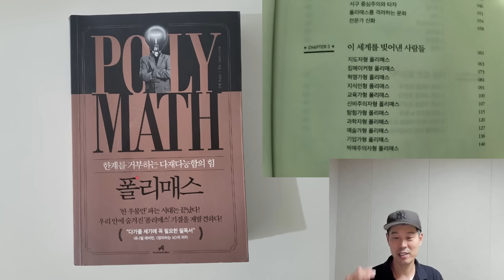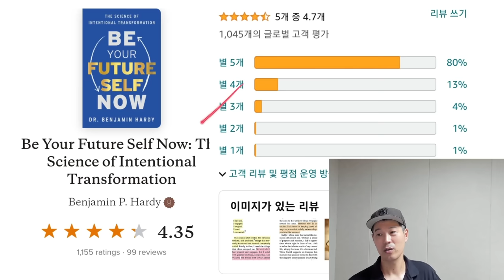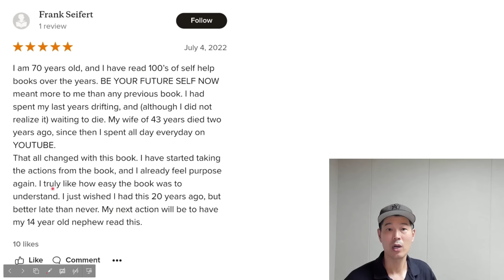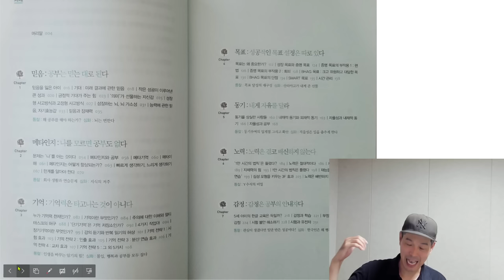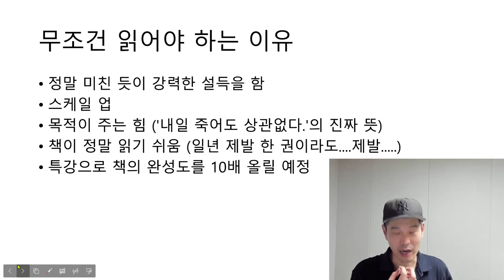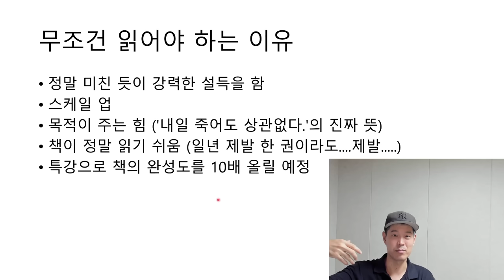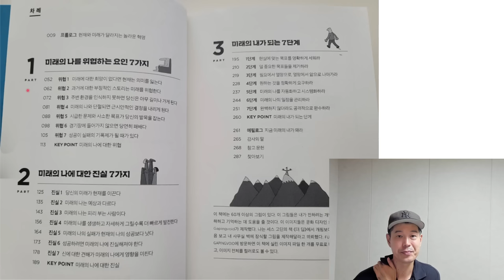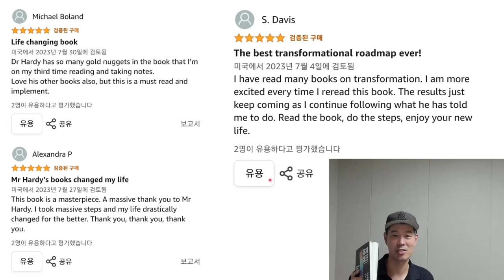"몇 년 동안 읽은 100권의 책 중에서 최고였다." [실제 후기 중에서]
벤저민 하디 [퓨처 셀프]📘